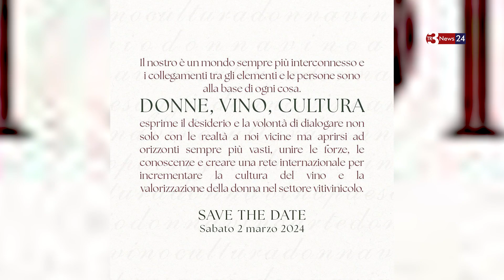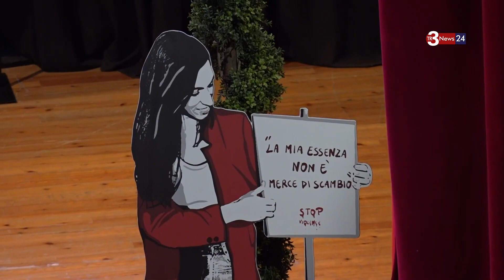Castello di Salemi, 9^ edizione della Giornata delle Donne del Vino